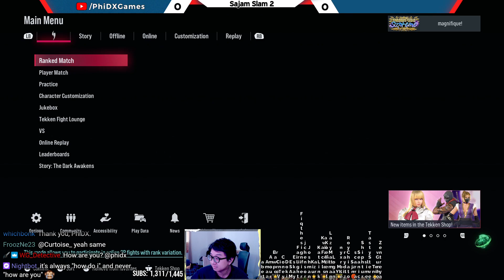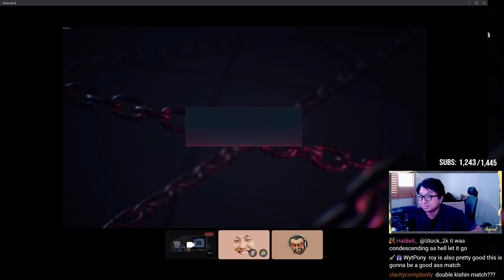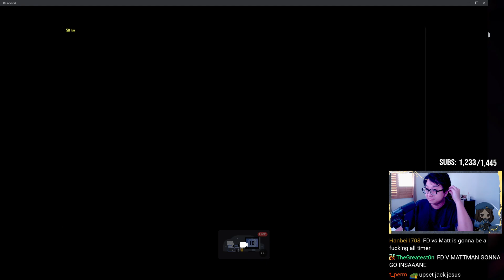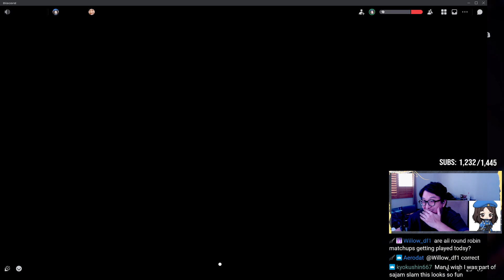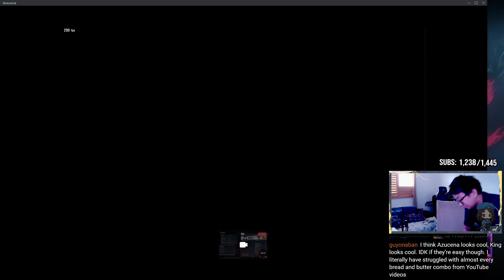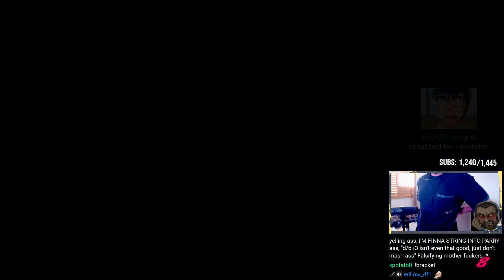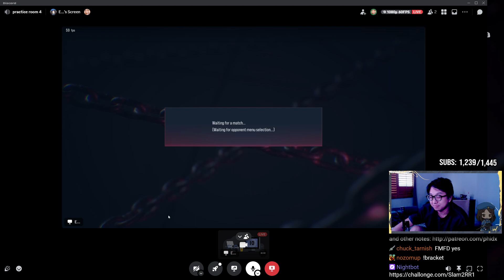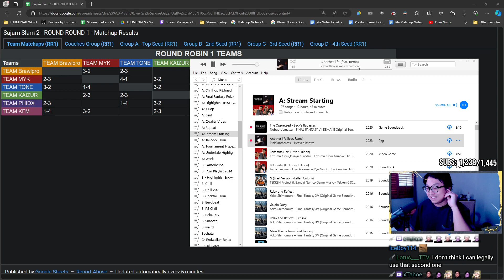Sajam Slam 2 feat. @Eskay, @KatLink, @Fairlight_Excalibur, and FDSignifier - May 15, 2024